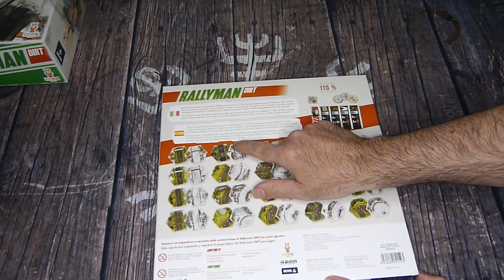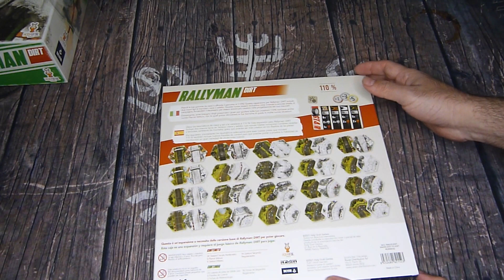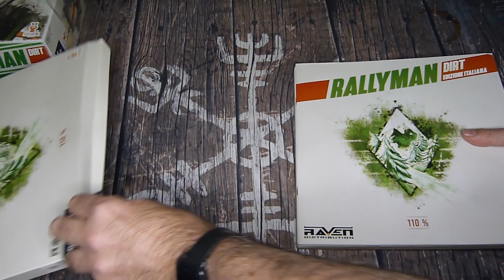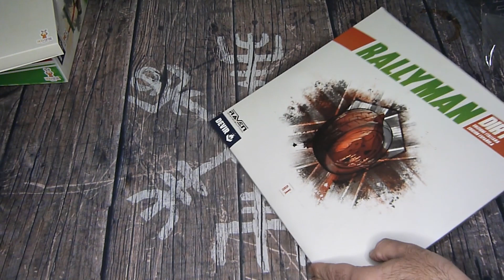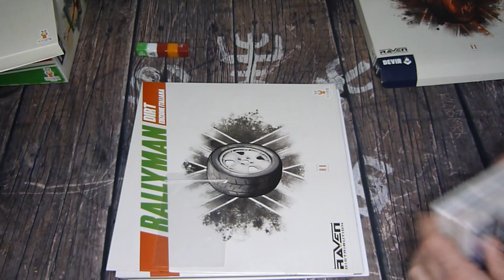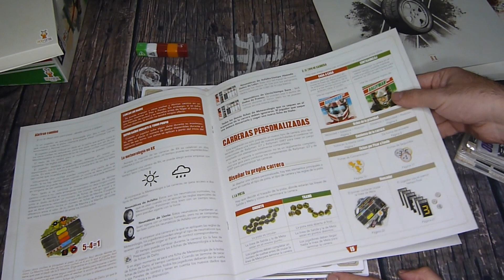Unboxing - Expansiones Rallyman Dirt - 110% y RX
Bienvenidos G-nions a Generational Gaming

Seguimos con Rallyman Dirt y abrimos las cajas de dos expansiones que nos han gustado mucho.

La caja 110% nos va a dar muchas mas losetas de juego para poder personalizar las partidas con nuevos y mejores circuitos, así como efectos de terreno como nieve y asfalto.

Con la caja RX nos lleva a la emoción de una carrera donde todo vale. Ya no serán tramos cronometrados, sino que sentiremos el fragor de una carrera de velocidad contra el resto de contrincantes y lucharemos por alcanzar el podio antes que los demás. Aparte de todo ello, nos va a dar más tarjetas de coches para que podamos tener sensaciones diferentes en las partidas.

Hay 3 expansiones más que salieron en esta campaña, pero que no las hemos adquirido. Climb nos proporciona un ascenso a un puesto de montaña y luego están las cajas de coches R5 y R4, coches que cuentan con una estructura y mecánica de dados diferentes y que nos harán variar el modo de encarar la carrera.

Editado en España por @DevirTV, este juego va a contar con muy pocas copias, así que si encontráis alguna por ahí, haceros con ella.